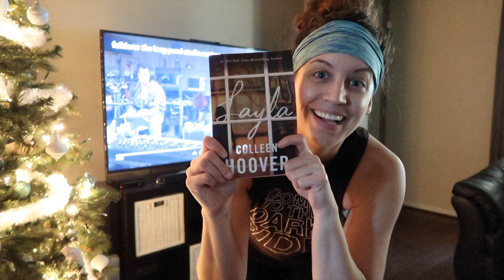The Gift of 2020? 🎶 🎨📚 ART.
» SALE EXTENDED! GET THE 2021 PLANNING WORKSHOP FOR JUST $27

☟ OTHER FREEBIES ☟
» MASTERCLASS + WORKBOOK: The 7 Pillars of Success for the Creative Business Owner

Mailing Address:
Kristen Martin